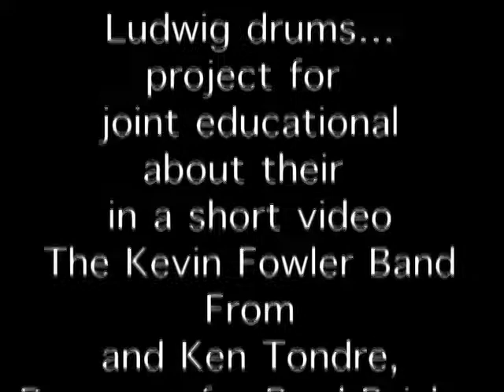Ben And Ken short promo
Ken Tondre and Ben Sesar get together for the first time to work on their new educational project for Ludwig drums.